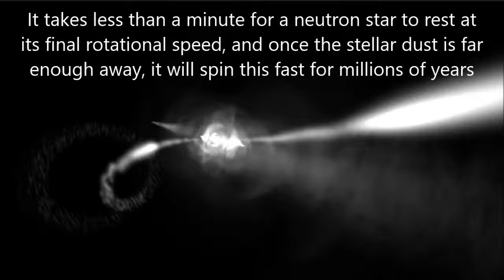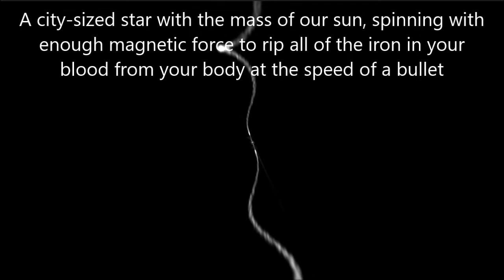Neutron star animation